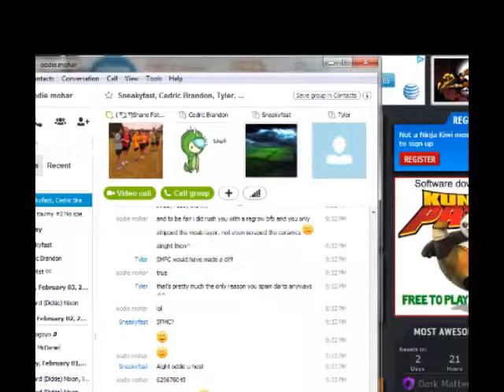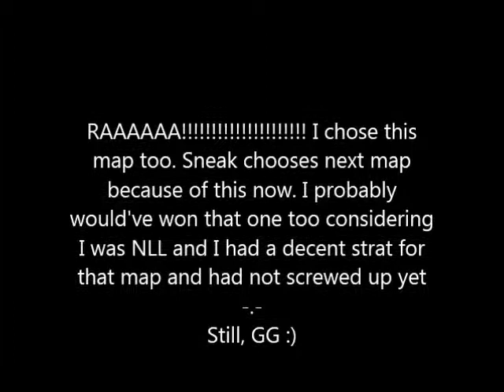Tourney Games part 2- Faster In Sneakers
2nd Tourney game against Sneak Fest part 2
I accidentally click the stupid ninja kiwi logo during the middle OF AN OFFICIAL TOURNAMENT GAME!!! So yeah... Attempt 3 at game 2 coming soon...